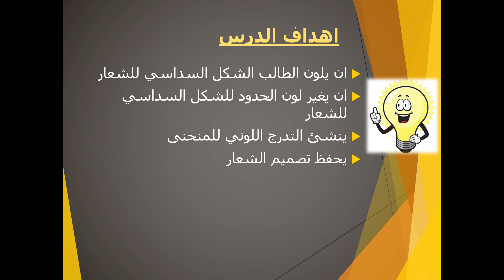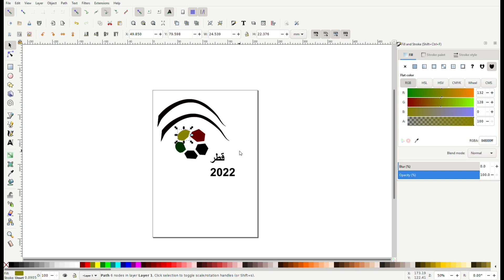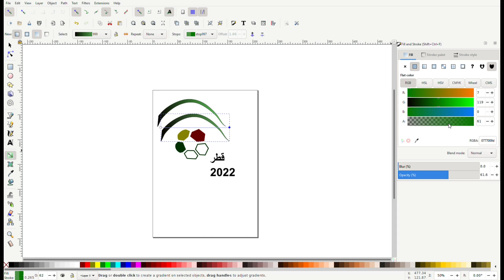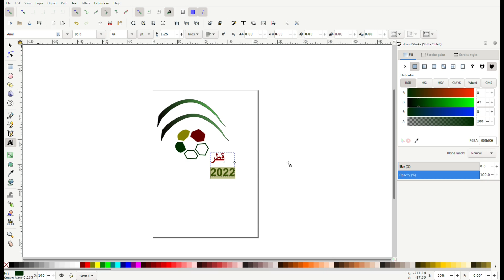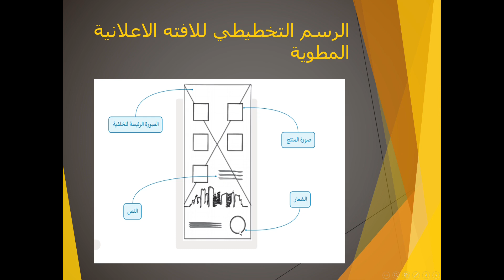صف حادي عشر-حاسوب - صمم أعلانك الخاص 3